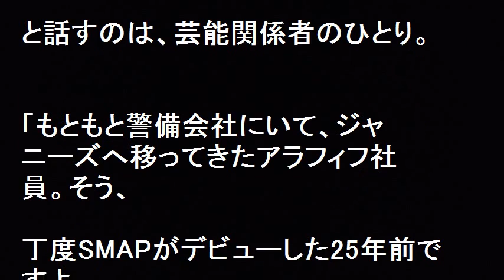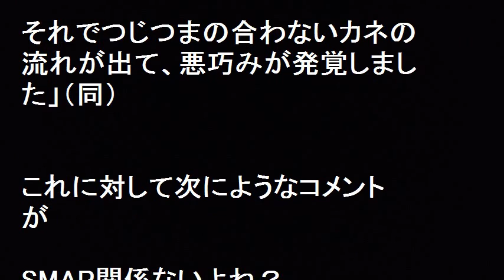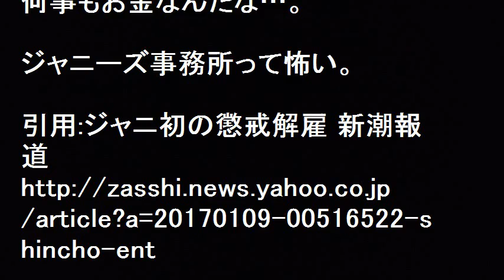SMAPの元マネージャーがジャニーズ事務所を懲戒解雇？なぜ今になって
SMAPの元マネージャーがジャニーズ事務所を懲戒解雇されていた。なぜ今になって報道されるか？
ジャニーズ事務所がSMAPの元マネージャー解雇でもみ消しに回っていたのかな。
元マネは1億円にも届く不正行為に手を染めてきたというのだ。

【関連動画】

SMAP解散 元マネージャー懲戒解雇!? リベート要求の不正行為が発覚! 度重なる「SMAP×SMAP」最終回後の真相! ジャニーズ事務所の対応は?

【SMAP解散】中居正広と元マネージャーのI女史が描くこれからの"シナリオ"とは

SMAP解散 元マネージャーが漏らした別れの言葉とキムタクに託したSMAP存続の思い   YouTube